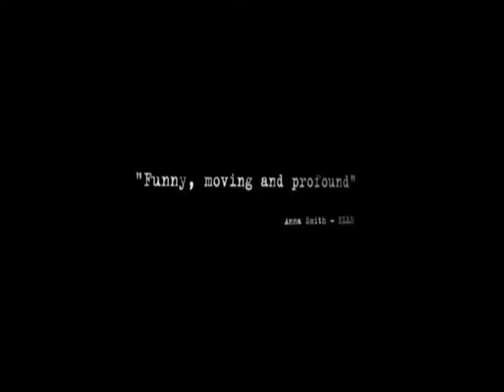Fish Tank (2009) Trailer [HD]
Everything changes for 15yr old Mia when her mum brings home a new boyfriend.

Genre:Drama
Director:Andrea Arnold
Cast:Michael Fassbender, Harry Treadaway, Kierston Wareing, Katie Jarvis, Jason Maza